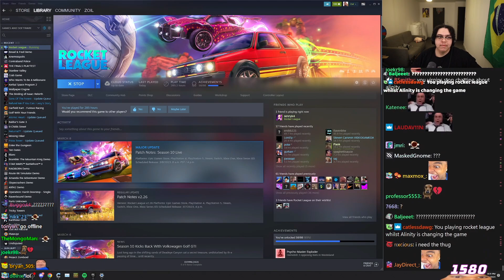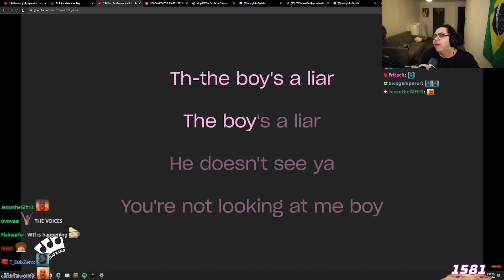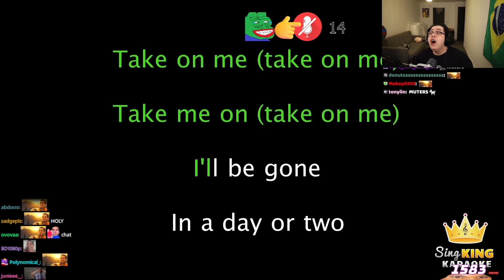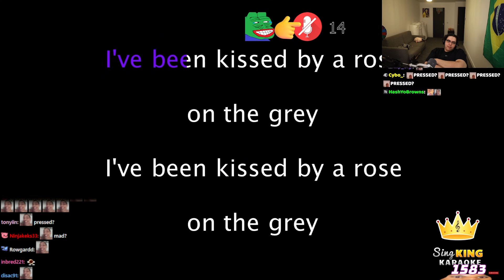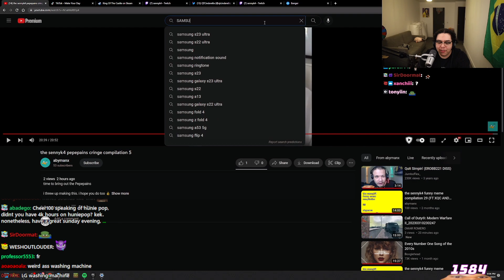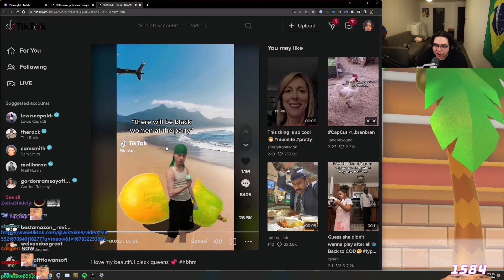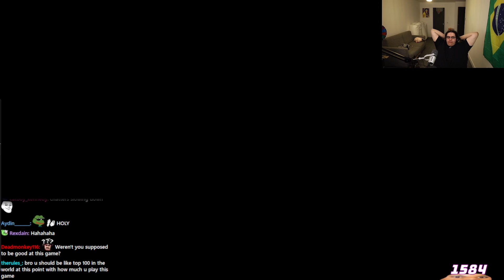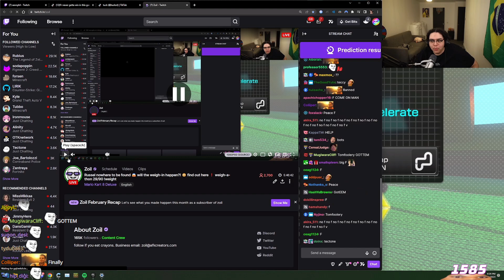[3/3] 2023-03-11 'Russel nowhere to be found 😱 will the weigh-in happen?! 😟 find out here ❗ weig...'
Timestamps are off since I had to split this VOD up

0:00:00 Rocket League

1:51:58 Just Chatting
↳ 1:58:29 Karaoke: Boy's a liar Pt. 2 by Ice Spice and PinkPantheress
↳ 2:03:12 Karaoke: The Climb by Miley Cyrus
↳ 2:07:28 Karaoke: Take On Me by A-ha
↳ 2:11:45 Karaoke: Teenage Dirtbag by Wheatus
↳ 2:14:11 Karaoke: Kiss from a Rose by Seal
↳ 2:19:29 Karaoke: Time After Time by Cyndi Lauper
2:31:55 Mario Kart 8
↳ 2:50:21 w/ Tectone
2:51:49 Outro